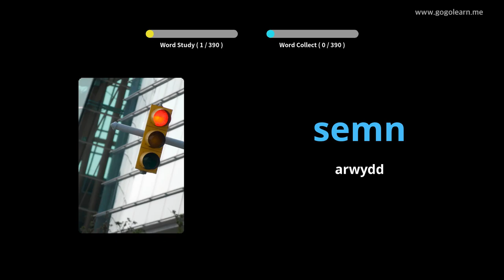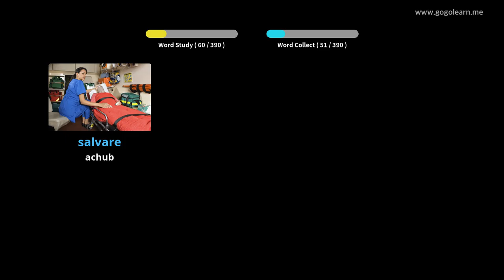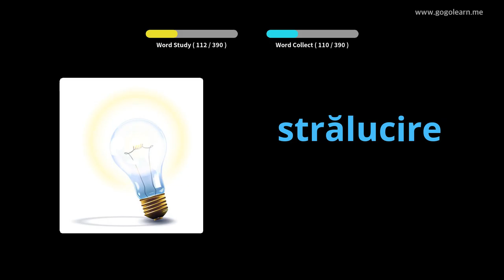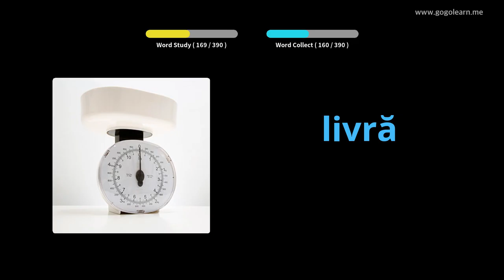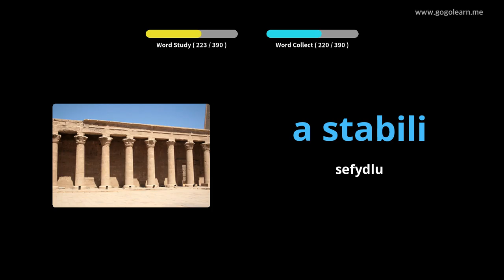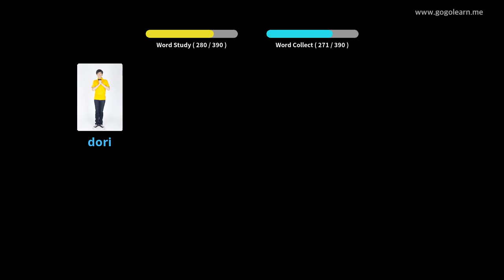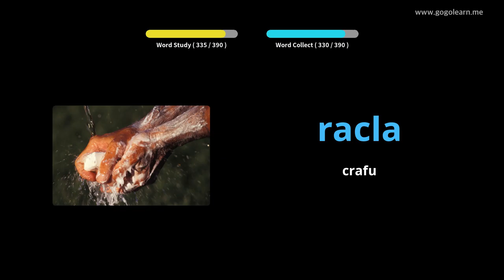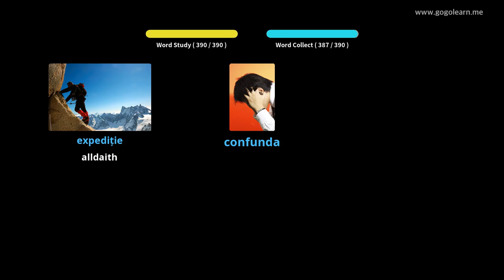Ysgol Uwchradd Geirfa Rwmania 3 | Golearn